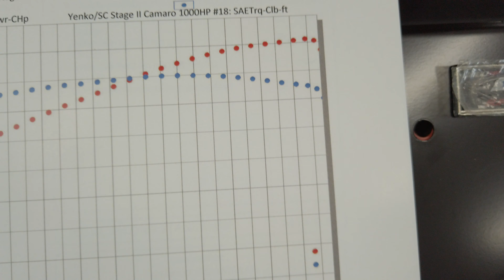1000 hp Yenko Camaro Chevrolet 2SS Stage 2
Available for sale @ Applewood Chevrolet in Mississauga.